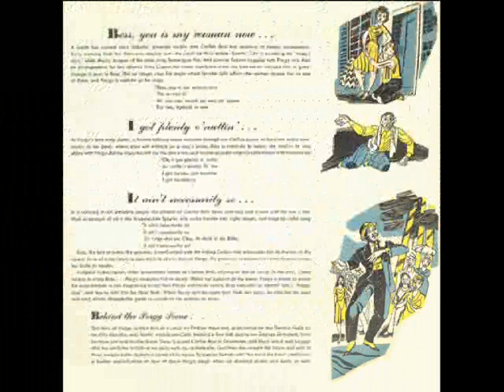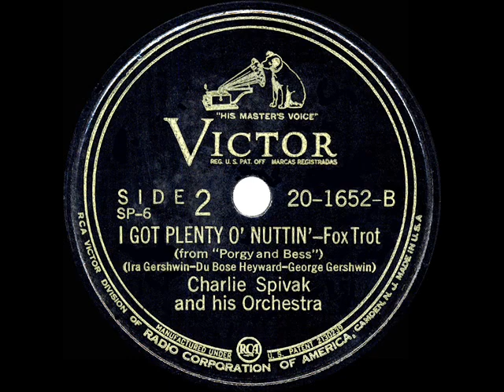1944 Charlie Spivak-Porgy And Bess: 02 I Got Plenty O’ Nuttin’ (instrumental)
From the Rick Colom Collection: Here is one of four instrumental sides issued in an album of “Porgy And Bess” selections (Victor SP-6) by trumpeter Charlie Spivak, voted by Downbeat Magazine readers as “1944’s Best Sweet Band.” Recorded late in the year, this collection of Gershwin tunes was released in early 1945 in the Victor Showpiece album format which consisted of two 78rpms encased in an illustrated heavy paper gatefold type container, as opposed to the usual more sturdy ‘book’ type built to hold three or more discs.

All four of these individual album tracks are also available for continuous sequential listening in a single sub-12 minute video posted under the title “1944 full album: Charlie Spivak-Porgy And Bess.”

78rpm Victor 20-1652 - I Got Plenty O’ Nuttin’ (Gershwin-Gershwin-Heyward) by Charlie Spivak & his Orchestra, recorded December 19, 1944